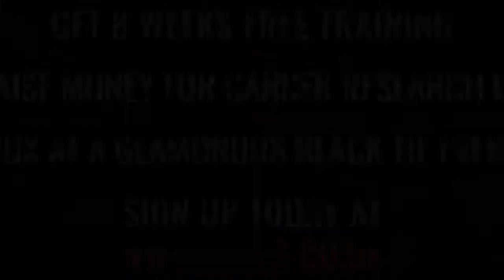Ultra White Collar Boxing | Alloa | James Currie VS Ryan Dawson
Alloa Ultra White Collar Boxing 2nd  April 2017

8 Weeks FREE training / Get in the best shape of your life/ Raise money for Cancer Research UK